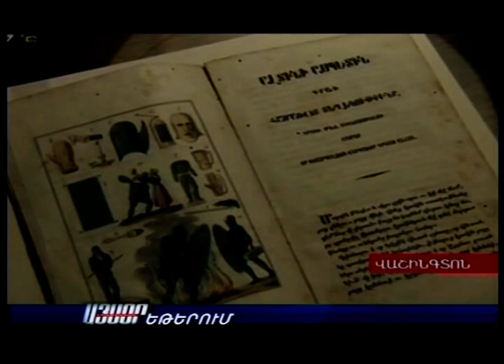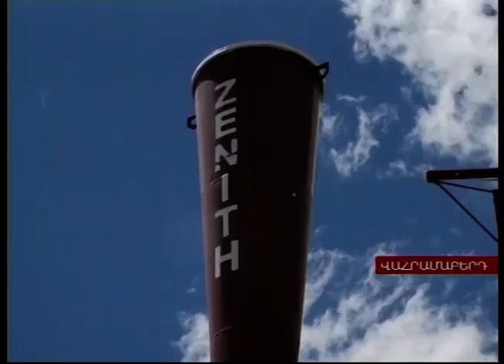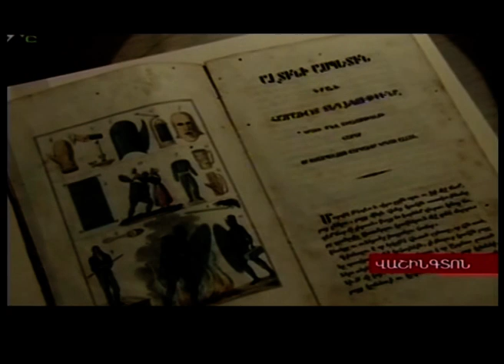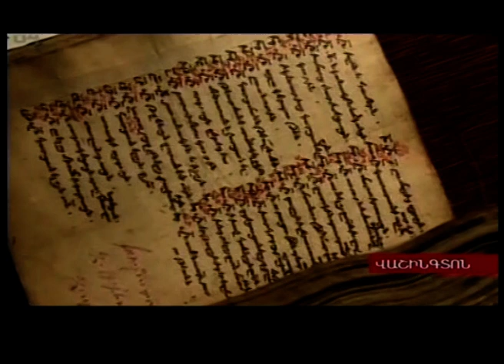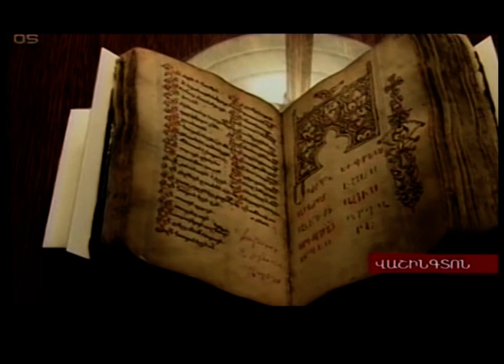"Այսօր" լրատվական 07.05.2015, -Tsayg.am-